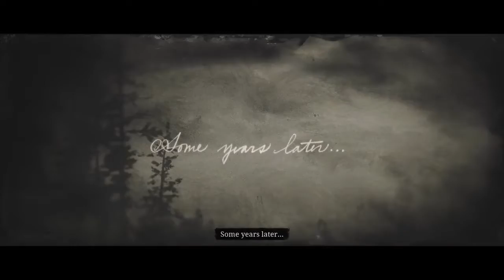Just a Ranch Hand *EPILOGUE* - Red Dead Redemption 2 - Episode 34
Welcome back to my let's play of Rockstar Games' epic western Red Dead Redemption 2! This 34th episode features the Epilogue Part 1 missions "The Wheel," "Simple Pleasures," "Farming, For Beginners," "Fatherhood, For Beginners," and "Old Habits." Enjoy!